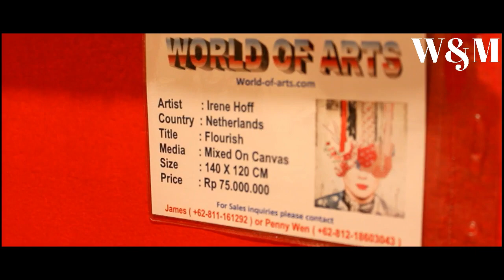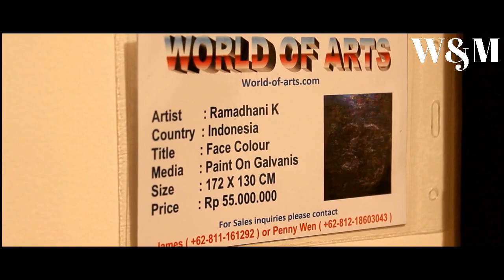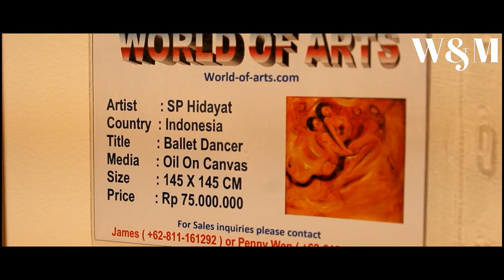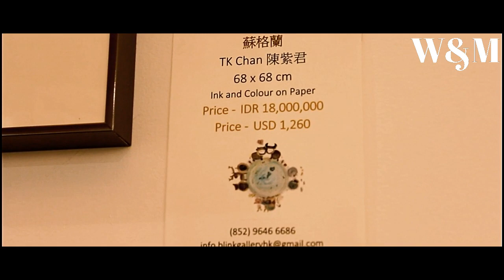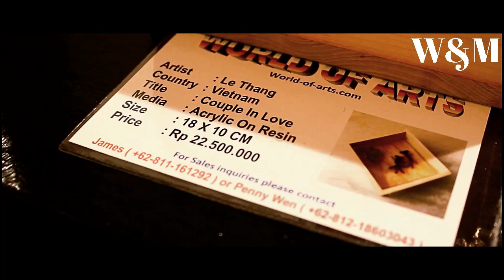Penny Wen’s “World of Art” Gallery (Art Lover Masterpieces)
Artwork from Indonesian Socialite and Art lover Penny Wen’s “World of Art” gallery.
Featuring various artistic styles from contemporary to abstract, these paintings from Penny’s private collection are masterpieces of renowned artists from countries such as Indonesia, China,Vietnam, Holland, Russia and Spain ( Irene Hoff, Erizal As and Richard Winkler)
Influenced by her family’s love for beauty, art and fashion, Penny has been collecting art as a hobby over the past 20 years. Interested art collectors can learn more about the rest of Penny’s collection from her

Jakarta
Gallery Director(s): Penny Wen
Ruko Sudirman Park Unit B23,
Jl. KH. Mas Mansyur Kav. 35, Jakarta 10220 Indonesia